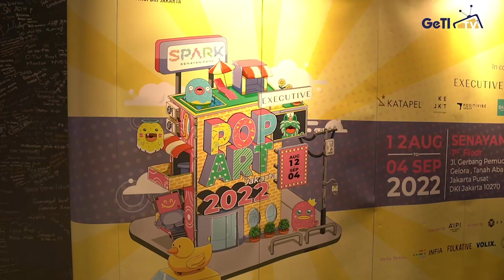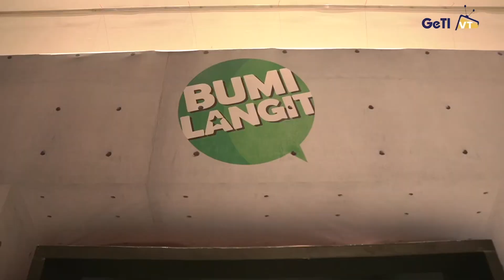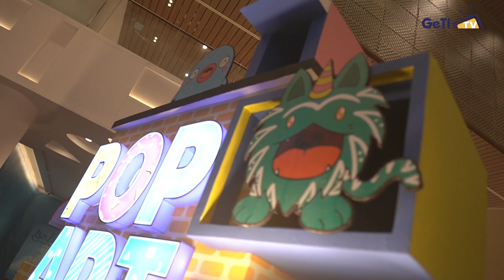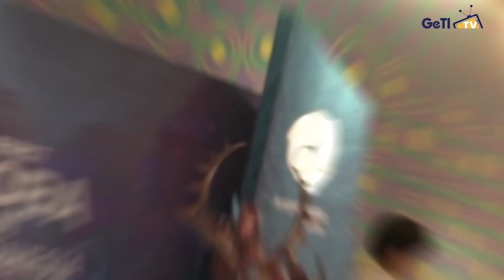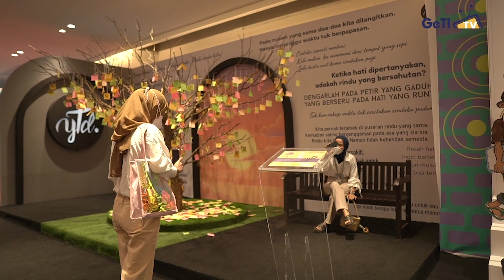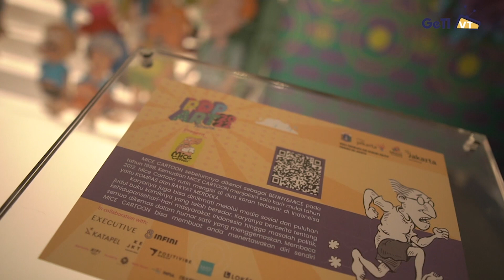EVENT DENGAN SPOT FOTO TERBANYAK! TIKET MASUK GRATIS - POP ART JAKARTA 2022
Waww..
Popart Jakarta hadir lagi! Event ini adalah eksebisi instalasi kreatif karya intelektual anak bangsa yang diselenggarakan di Senayan Park dari tanggal 12 Agustus s/d 4 September 2022. Menghadirkan kreator-kreator lokal yaitu Mulai dari Bumilangit, Gatotkaca, Hai Dudu dari Dagelan, Maple Haven, Vernalta, Dalang Pelo, Si Juki dan masih banyak lagi yang sudah terkenal tentunya.

Begitu kamu memasuki area Pop Art Jakarta akan memberikan sensasi berbeda. Yuk ikuti keseruan kita, Lets gooo

Jangan lupa juga simak konten menarik lainnya di GeTI TV terkait Prakerja, Grebek Bisnis UMKM, Satu Desa Satu Youtuber dan Angkat Bicara tokoh-tokoh Inspiratif lainnya.

Sincerely,
GeTI TV Official